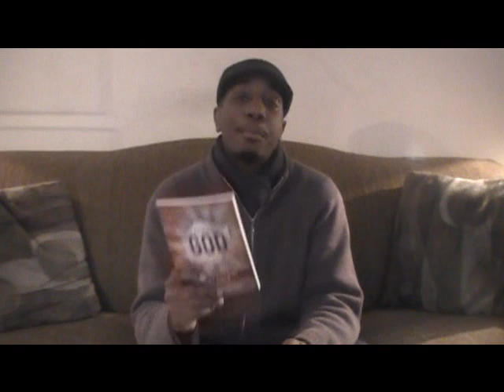"A Message to Artists"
Just giving you guys a shoutout concerning our New Book Tour and some highlights for future artists and visionaries. Hope you're encouraged.